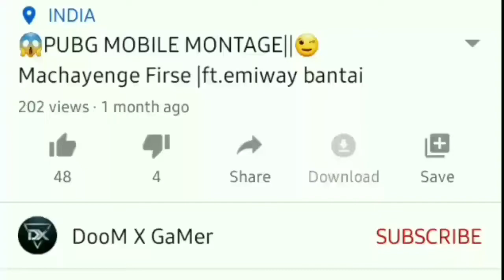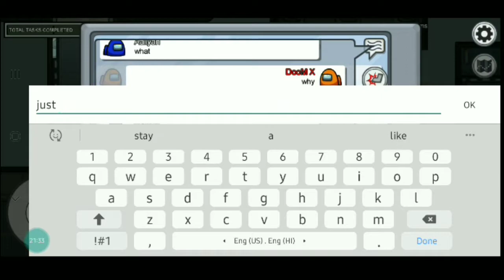WHAT GAME SHOULD I PLAY AFTER PUBG || SWITCHING TO ANOTHER GAME || LET'S DISCUSS || क्या करें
Hello Guys , I am Ankit as Doom X . Guys we work hard for u but it seems that it doesn't cost u
📍In this video , I have discussed about what game should I play after pubg.

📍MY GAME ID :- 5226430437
📌FOR SUPPORT ( PAYTM/ G PAY)-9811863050
So keep supporting 👍
So ,till next video peace out!!
Bye..